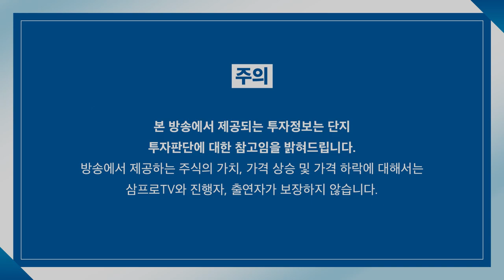[글로벌마켓 브리핑] 유가 상승 원인, 공급 부족 언제까지 가나? f. 미래에셋증권 장의성 선임매니저